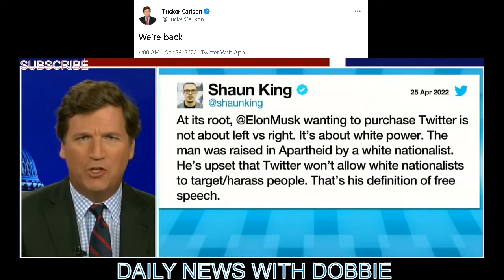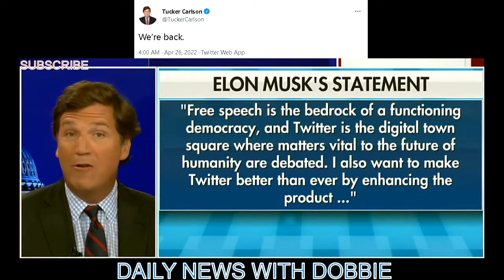Tucker Carlson Can't Control after his Twitter account REINSTATED: 'We're Back'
On Monday Night Tucker Carlson appears to pretend like Elon Musk restored his twitter account.